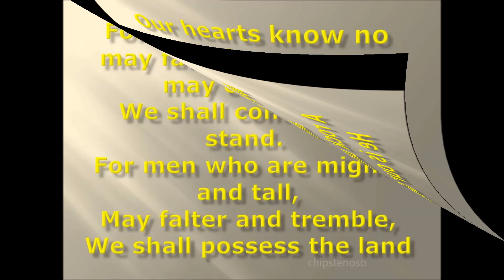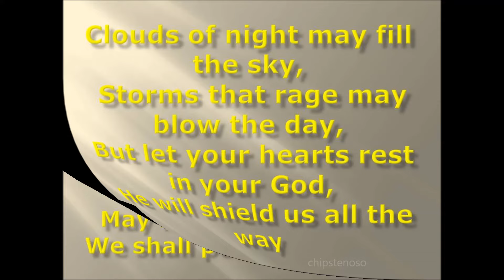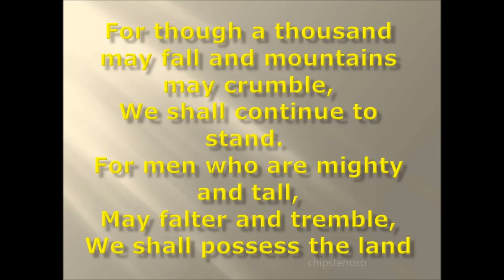STRONG AND FAITHFUL